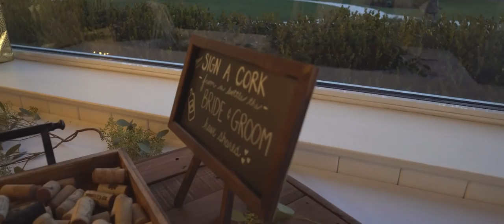Jess & Kyle | A Newport Story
Congratulations to Jess and Kyle Eva! Thank you for letting me capture your big day!

Wedding was held at Belle Mer in Newport Rhode Island

Matt: @mattylava
Ethan: @ethanabitz

Anticipation - Evocativ purchased from PremiumBeat.com

I Wont Give Up - Jason Mraz

Lost Kings - When We Were Young (Official Video) ft. Norma Jean